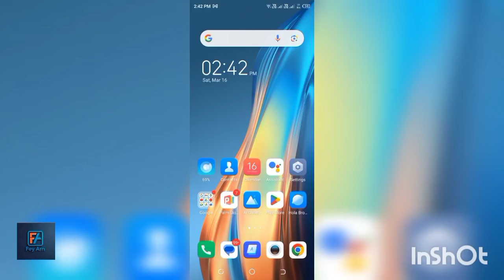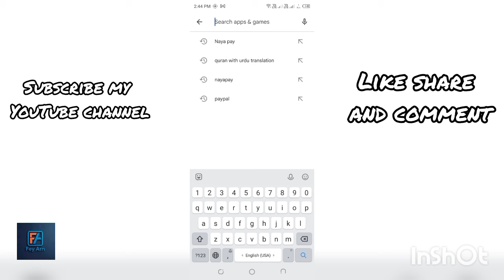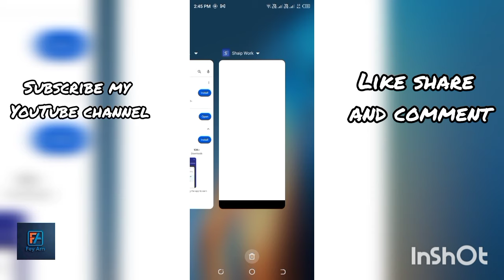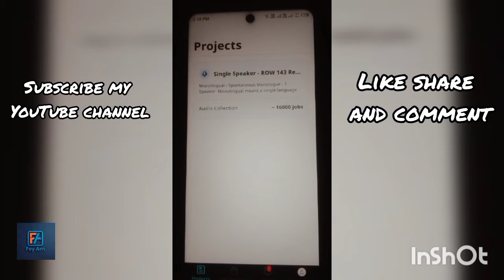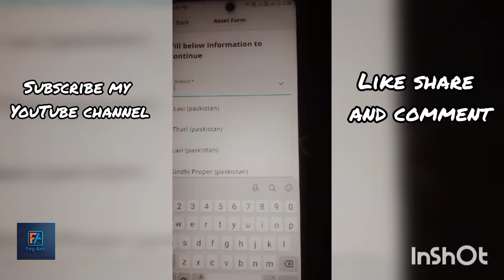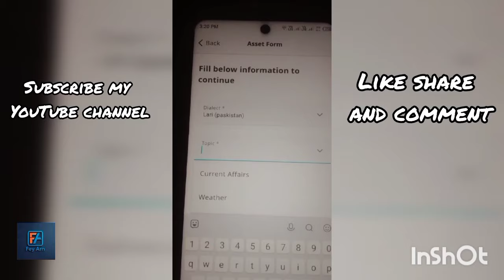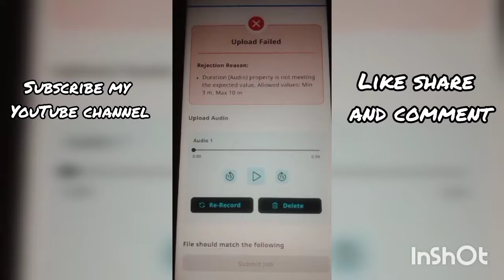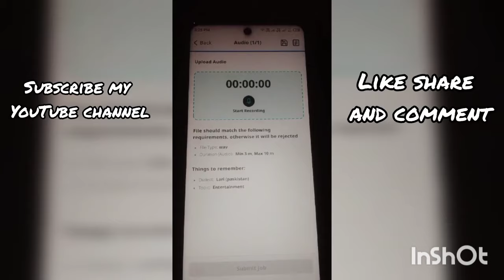How to work on shaip work application? | how to recording on shaip work application